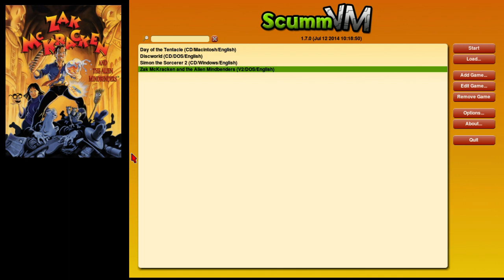Zak McKracken and the Alien Mind Benders Day 1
Part 1 of my walk through, tips from a friend too as ive never played it before.. -- Watch live